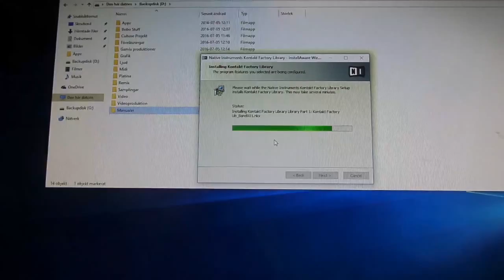INSTALLATION I PLATINALOKALEN - Johan Bakke Vlogg #46 160705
Från i fredags har jag varit fast anställd i Platina Music och idag jobbade jag första dagen, med att koppla upp och installera en ny dator... Tyvärr så tar det väldigt lång tid att installera en ny dator, så jag måste fortsätta med det imorgon!